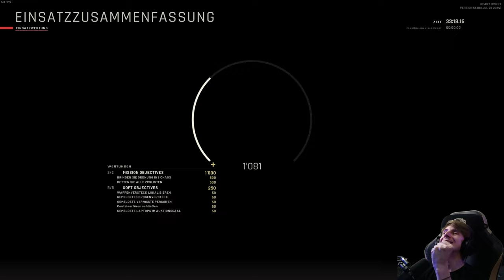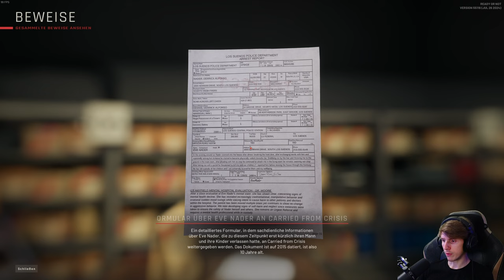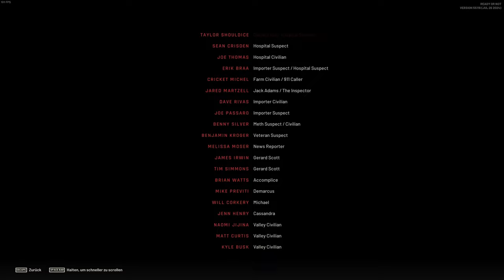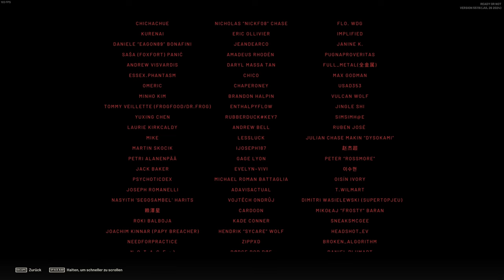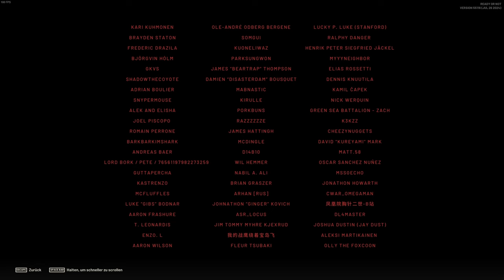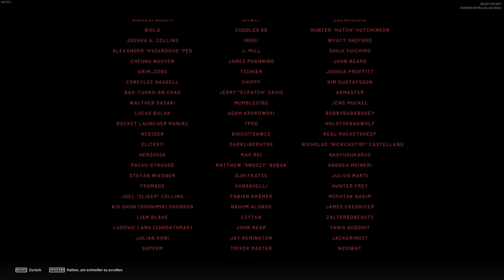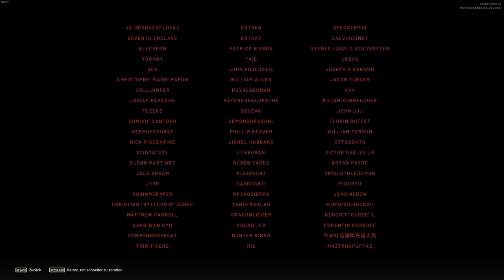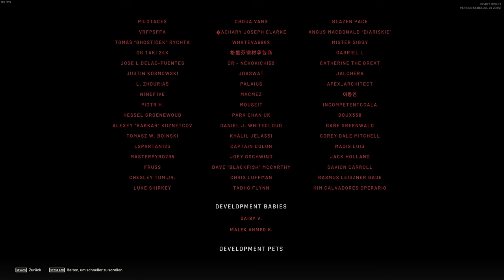Ready Or Not 👮 34: Die Auktion still gelegt! [KAMPAGNE] [ENDE]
CHAPTERS
0:00 Gameplay
43:49 Credits